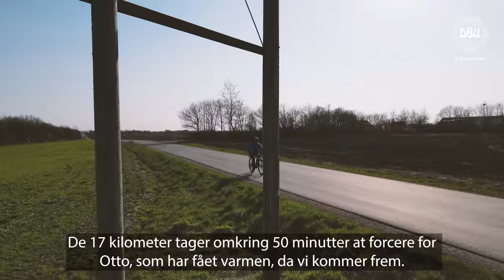Otto cykler 34 kilometer for at spille fodbold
Otto Kuggas er udviklingshæmmet. Og så elsker han at spille fodbold i Videbæk IF.

Han cykler de 17 kilometer hver vej på sin elcykel flere gange i ugen.

Kom med ham til træning i denne video.